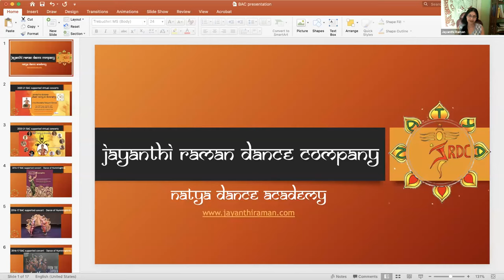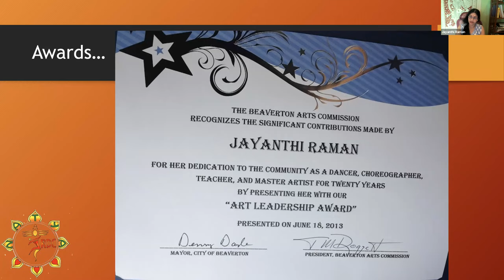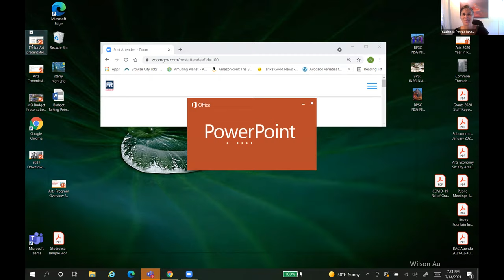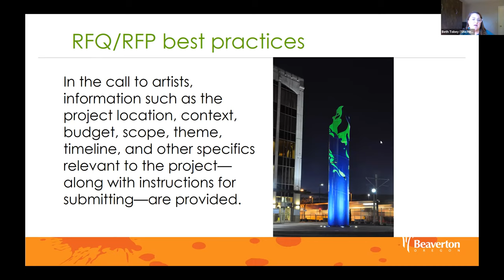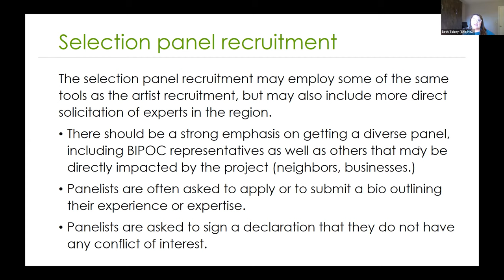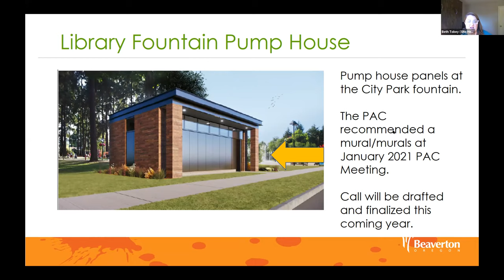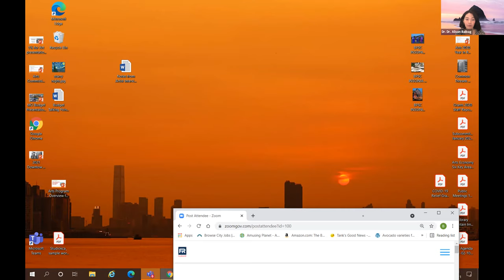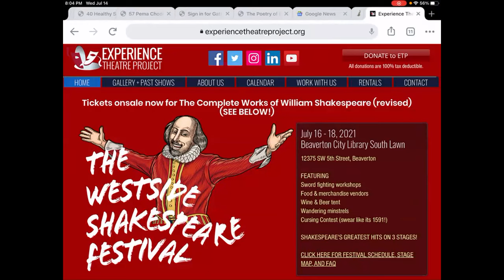Beaverton Arts Commission July 14, 2021 Meeting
Agenda
1. Call to Order & Roll Call – Chair, Dr. Dr. Alison Balbag
2. City Council Updates – Council President Laura Mitchell
3. Grantee Spotlight: Jayanthi Raman. Jayanthi is a dancer, performer, author, researcher, and choreographer. She has written two books about traditional Indian dance and has been a grant recipient from the
Beaverton Arts Program. Q & A
4. Public Comment. Public comment not related to board business items

Attendees
Lynn Anderson
Dr. Dr. Alison Balbag
Rebecca Benoit
James Blaich
Destry Bunnell
Jayne Dahl
Sharon Dunham
Shelley Fagin
R. Ryan Hendricks
Shoshanna Lansberg
Sue Pike
Margaret Silloway
Gina Wilson
Beth Tobey - Staff Liaison